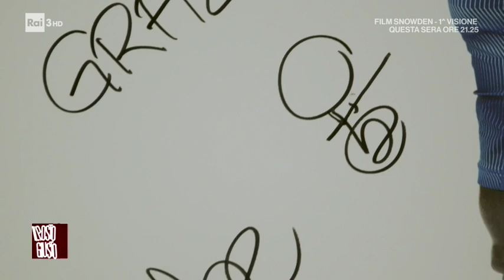Creare protesi tra empatia, tecnica e precisione - Il posto giusto 17/11/2019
Il mestiere di questa settimana è il tecnico biomedicale e ortopedico, punto di incontro tra scienza medica, artigianato e tecnologie digitali. Nel nostro Paese ci sono realtà di grande eccellenza in questo settore e si tratta di una professione sempre più richiesta. Siamo andati a Budrio, vicino Bologna, per seguire da vicino la giornata ed il lavoro di alcuni dei nostri più bravi esperti e tecnici ortopedici e biomedicali.